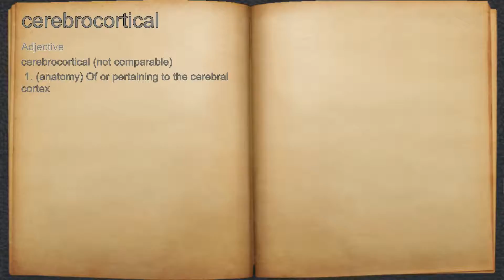What does cerebrocortical mean?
A spoken definition of cerebrocortical.

Intro Sound:
Typewriter - Tamskp